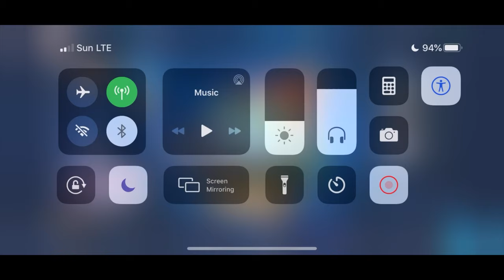A new start again | Mobile legends (Starting over again)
HEY so yeah there is a reason why i did start over again playing this and yeah smurfing also its in the video just hear it then in the video

IF YOU ENJOY THIS VIDEO MAKE SURE LEAVE:
A LIKED👍